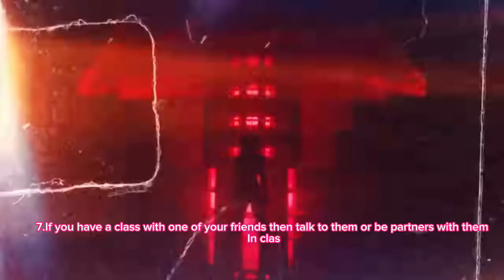Ways and advice to get involved more in high school/vlog